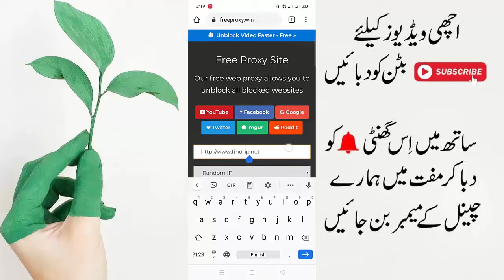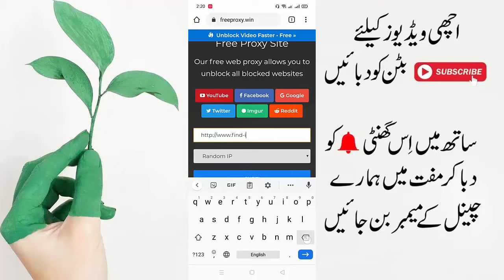How To Open Block Sites Without VPN New Android Trick || بلاک ویب سائٹ کھولے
Aslam o Alikum dosto mera naam noman hai aur aj ki is video me main apko batauga ke ap kese apne mobile main kisi bhi block website ko open kese kar sakte hai bagair kisi vpn aur bagari kisi software ke to agar ap jan na chahte hai to video ko last tak dekhte rahe aur agar apko video pasand aye to video ko like kar de thanks. ♥

Disclamer: The Video Content Has been made available informational and educational purposes only. NOMAN GUJJAR does not make any representation , applicability,fitness, or completeness of the Video Content.

In Urdu ▐